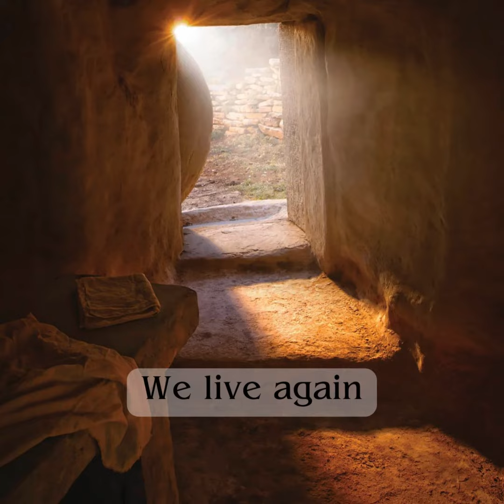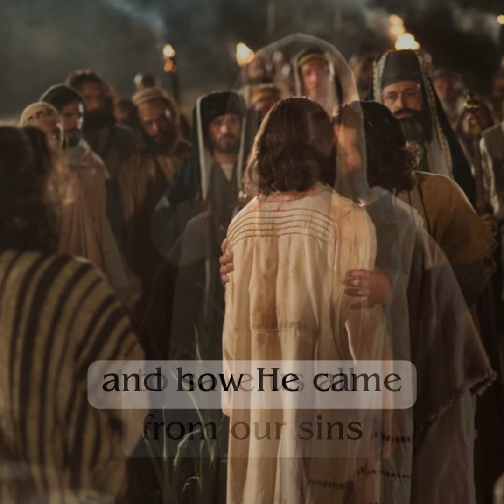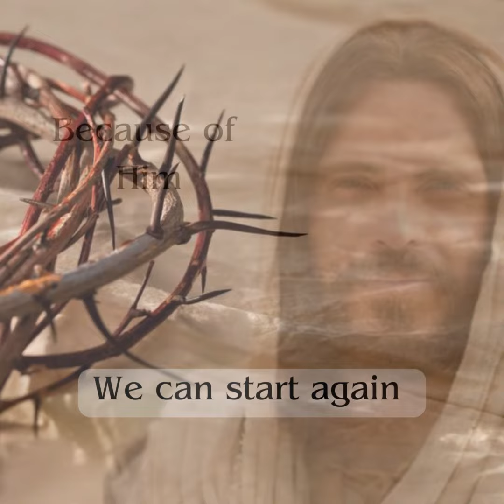Because of Him - Worship Music - Jesus Lives - Original Music Video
"Because of Him" is a song I wrote to comfort a friend who was suffering.  I wanted her to know that she could receive comfort from Jesus--that He understood her suffering and sorrows.  This is a song of faith and hope for everyone.  It's a testament to the enduring strength, renewal, and forgiveness that faith in Jesus brings into our lives.  We can find comfort in His grace, especially during life's most challenging moments.

Whether you're seeking comfort, navigating your faith journey, or simply enjoying worship music, "Because of Him" will, hopefully, bring you peace.

If this song resonates with you, touches your heart, or provides comfort, please consider sharing it with others who might also find solace and inspiration in its message.

Because of Him, we live again.
The victory over death gives to man second breath.
We are freed from sin because of Him.

Gethsemane to Calvary.
Upon the cross, bled and died,
Gave up all, sacrificed.
We will live again because of Him.

He offers hope beyond our own.
So perfectly succors us.
Patiently waits for us.
We are healed within because of Him.

We praise His name and how he came
To save us all from our sins
If we repent and follow Him.
We can start again because of Him.